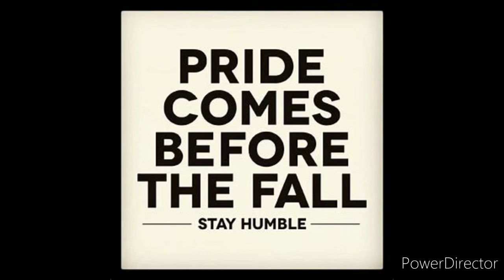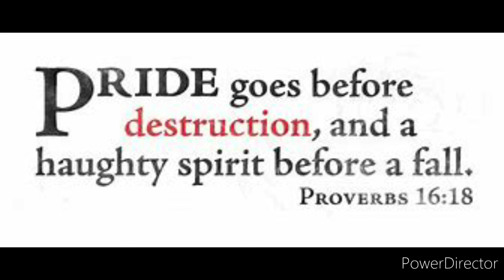Having too much pride can be destructive